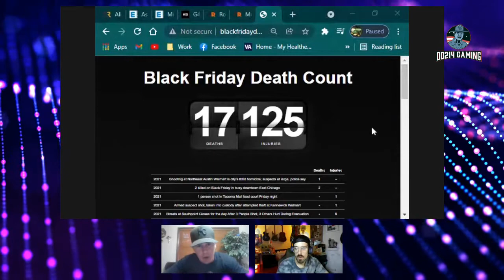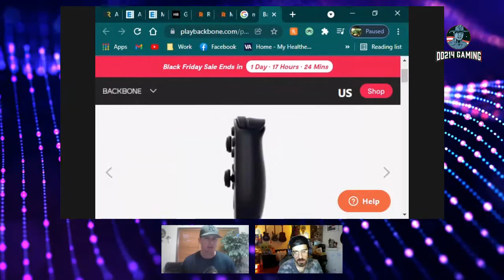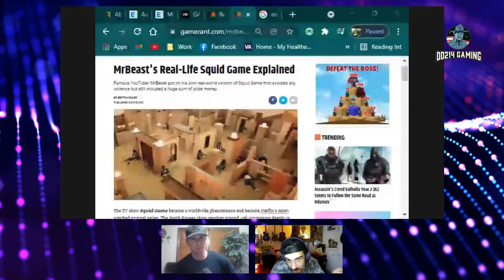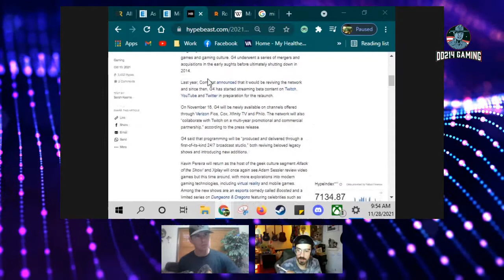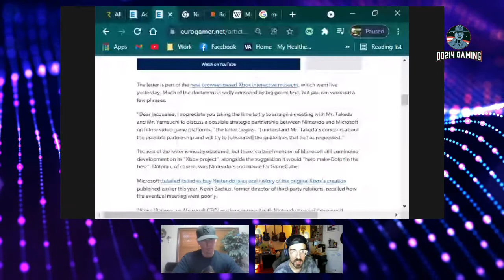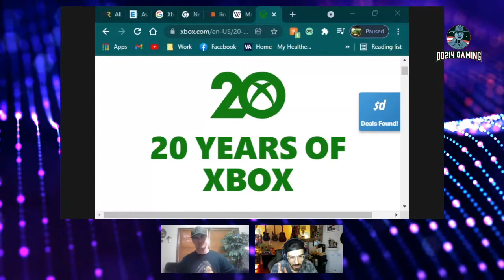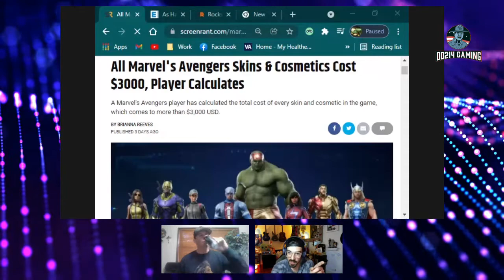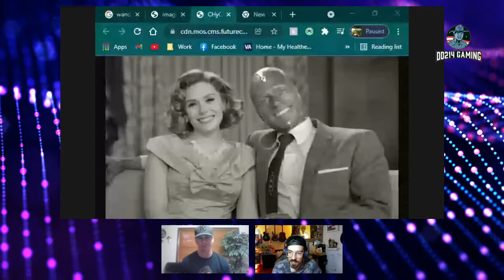Season 2 Episode 35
Swallow Sunday is in Full Effect!
Thanksgiving Recap!
Black Friday
Mr Beast and Youtubers
G4 is Back!
Xbox 20th Anniversary!
Microsoft's letter with Nintendo!
Marvel Debate ONCE AGAIN!

DD214 Gaming cannot warranty the expressions and suggestions of the contents, as well as its accuracy. In addition, to the extent permitted by the law, DD214 Gaming shall not be responsible for any losses and/or damages due to the usage of the information on our website.  By using our website, you hereby consent to our disclaimer and agree to its terms.  The links contained on our website may lead to external sites, which are provided for convenience only. Any information or statements that appeared in these sites are not sponsored, endorsed, or otherwise approved by DD214 Gaming. For these external sites, DD214 Gaming cannot be held liable for the availability of, or the content located on or through it. Plus, any losses or damages occurred from using these contents or the internet generally.  opinions expressed are our own and we do not represent any DoD or U.S. government entities as a whole. Each individual opinion is their own and does not express the expressions of DD214 Gaming.